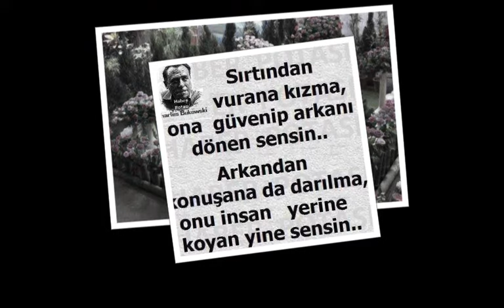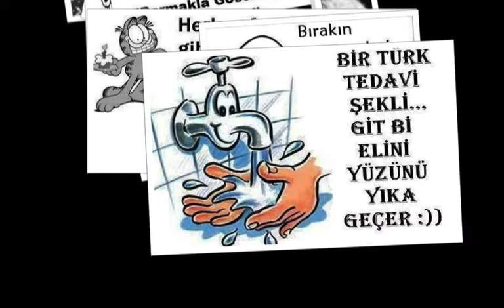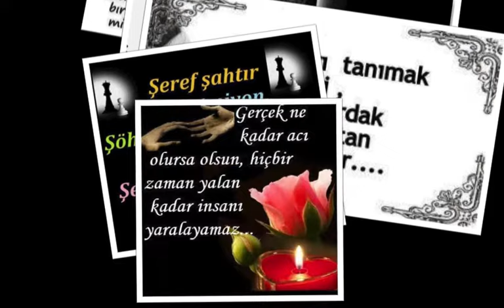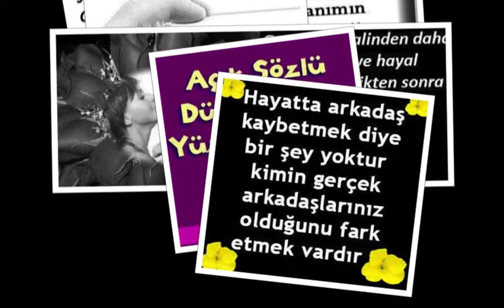Güzel Sözler- Pıano : Mıne Mucur